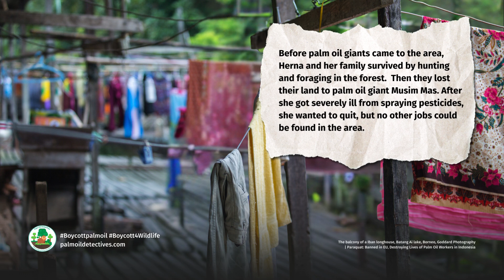Paraquat: Banned in EU, Destroying Lives of Palm Oil Workers in Indonesia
The dangerous pesticide Paraquat is banned in the EU and strictly limited in the USA, however it continues to destroy the lives of palmoil workers in Indonesia. Paraquat has severe human health impacts including respiratory problems, severe burns and skin and eye irritation. America's Centre for Disease Control links it to Parkinson’s disease and other life-threatening illnesses. Read this story below originally published in Geographical Magazine about the lives of vulnerable palm oil workers in Indonesia. Afterwards you can learn how to take action to resist the humanrights abuses and ecocide of dangerous pesticide use in palm oil agriculture.